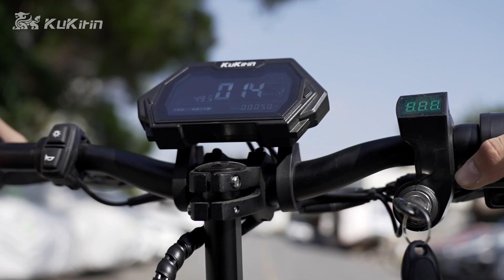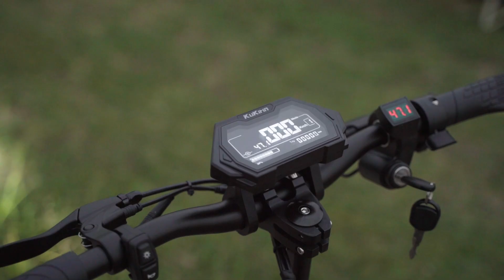KuKirin M5 Pro(ads gb